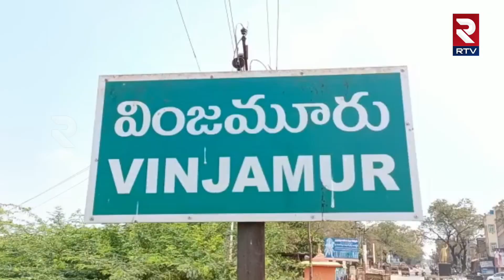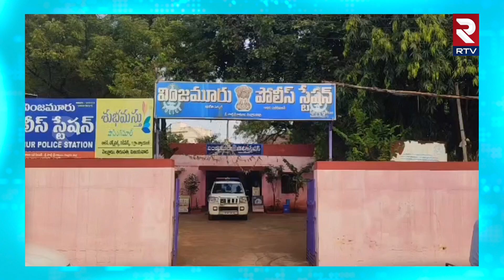కరెంటు సమస్యలపై ఫిర్యాదు ఇవ్వడానికి వచ్చిన మహిళలపై పోలీసుల దౌర్జన్యం | Nellore Police | RTV